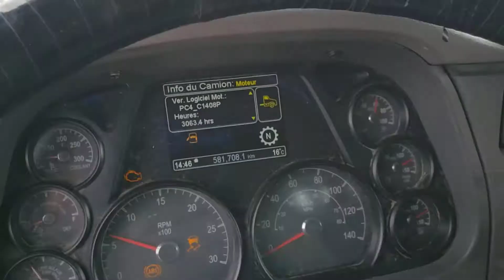Peterbilt 567 2015 tracteur day cab 73731 V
Camions Lussicam

Peterbilt 567 2015 tracteur de ville
Moteur Paccar MX13 500HP
Transmission automatique Eaton FO18E318B-MXP ultrashift
essieux 18/46 full lock
différentiel Dana D46-170 ratio 3,58
suspension airtrack
wet kit
581.708 km
3.063 heures moteur